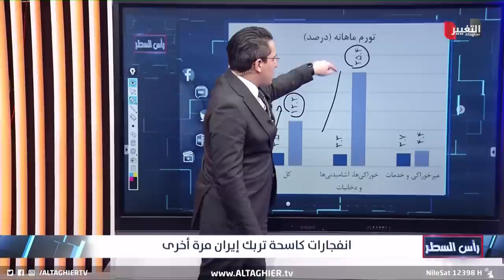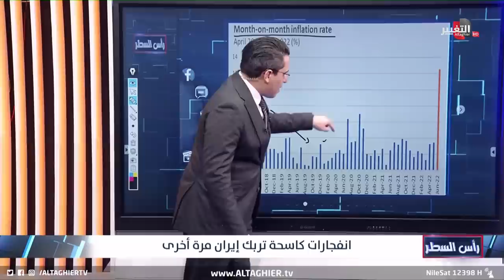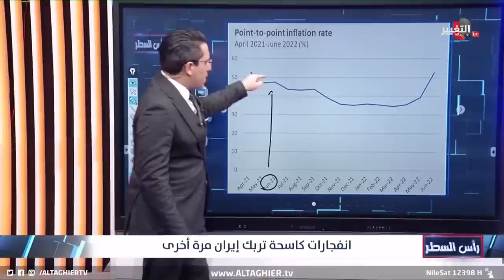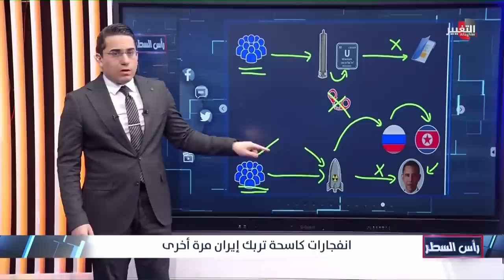حوادث و حرائق غامضة تطال ايران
موقع قناة التغيير الفضائية الالكتروني